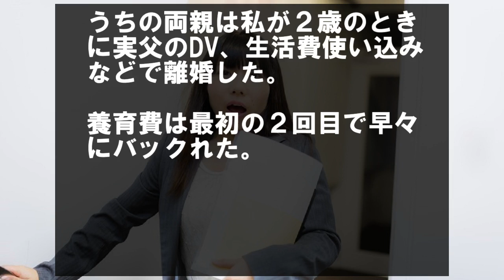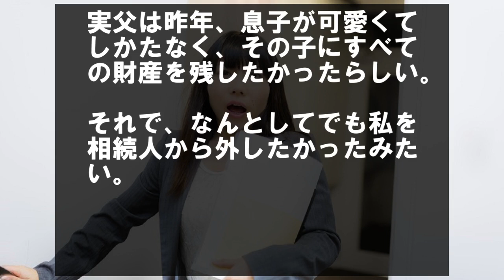DVされ離婚した実父が余命宣告され財産整理することに…DNA鑑定した結果…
月一で同期の女性に召使いして飯を食わせてもらっていた。

突然、姪が兄嫁の手紙を持ってうちに来た…「あさってまでよろしく！」

うちの両親は私が２歳のときに実父のDV、生活費使い込みなどで離婚した。

養育費は最初の２回目で早々にバックれた。

面会は一度もない。

それから四半世紀もたって、実父方から連絡があった。

実父が余命宣告されて今財産の整理をしようとしているとのこと。

私が実父の子供でない可能性があるから、DNA判定したいと言ってきた。

実父は離婚後に実家の家業をついでそこそこの会社の社長をやっていて財産持ちになってたらしい。

私は、判定に応じる。

母に限ってそんなことないと思った。

検査キットなるものが送られてきて、説明書見ながら口の中を綿棒でこすって先方に返送。

２週間後。

実父と私の親子関係が否定された。

【泣ける話】彼女に浮気されて別れた1年後「あの女入院してるらしいぜｗ｣と噂を聞いた【感動する話】